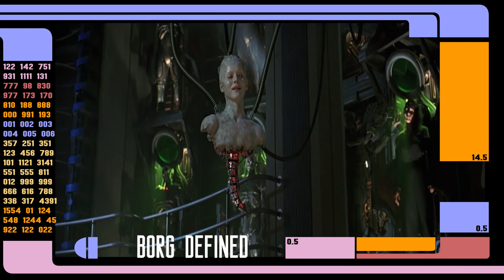Should The Federation Allow the Borg to become a Member State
Should the Borg become a member of the United Federation of Planets...

Trek Chapters:

0:00 - Introduction
0:14 - Picard Spoilers
0:33 - Borg Alliance
01:24 - Borg Defined
02:58 - Federation Defined
04:45 - Negotiating
05:19 - Federation Membership
06:47 - Borg Membership

2441-Q Old Fort Pkwy. #343